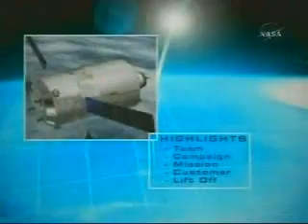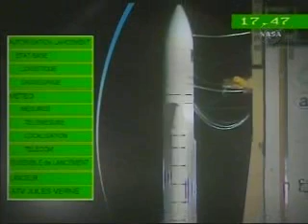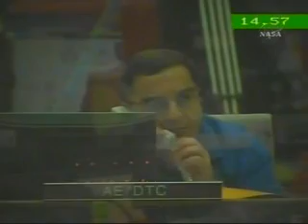Jules Verne : LIVE coverage of launch begin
Jules Verne ATV Blog